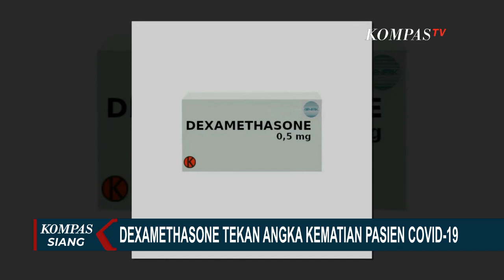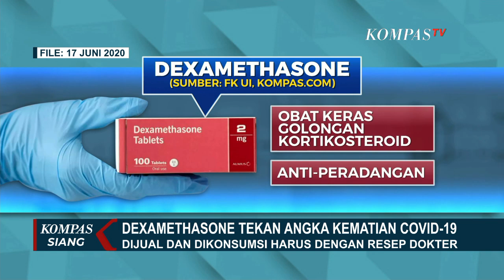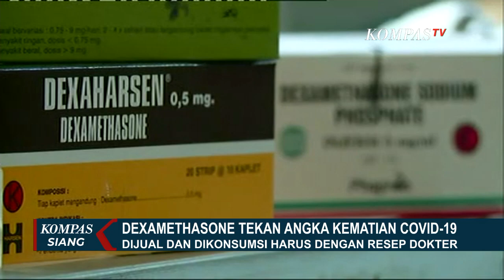Kabar Baik! Peneliti Klaim Dexamethasone Dapat Turunkan Angka Kematian Pasien Corona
KOMPAS.TV - Upaya mencari obat dan vaksin corona terus dilakukan oleh para peneliti di sejumlah negara.

Baru-baru ini, uji klinis yang dilakukan tim peneliti yang dipimpin ilmuwan dari Universitas Oxford, Inggris, mengklaim obat Dexamethasone mampu mengurangi risiko kematian pada pasien corona.

Dalam penelitian, obat antiradang ini mengurangi sepertiga kematian pasien corona yang dirawat dengan ventilator, serta dapat mengurangi seperlima tingkat kematian.

Tapi, menurut Organisasi Kesehatan Dunia, WHO, Dexamethasone belum terbukti efektif bagi pasien corona yang memiliki gejala ringan.

Ikatan Dokter Indonesia, IDI, memberi lampu hijau Dexamethasone menjadi obat penyembuh corona dengan kondisi pasien yang  parah.

Ketua Dewan Pertimbangan IDI, Zubairi Djoerban mengingatkan, Dexamethasone tidak akan berguna bagi pasien corona gejala ringan ataupun orang tanpa gejala, atau OTG.

Dalam kedokteran, selama ini Dexamethasone dikenal sebagai obat keras golongan kortikosteroid. Dexamethasone adalah obat anti peradangan.

Sebagai obat anti radang, Dexamethasone juga memiliki efek samping. Di antaranya, pembengkakan, osteoporosis, hipertensi, serta gangguan mental.

Berdasarkan pantauan kontan.co.id, obat ini sudah banyak di pasaran. Baik di apotek maupun situs belanja. Harganya di kisaran 20 ribu, hingga 50 ribu rupiah per boks, dengan isi 100 tablet.

Ketua Tim Pakar Gugus Tugas Nasional Percepatan Penanganan Covid-19, Profesor Wiku Adisasmito, menyebut, penggunaan obat ini untuk pasien corona di Indonesia masih dirundingkan.

Mampu mengurangi tingkat kematian pada corona, untuk pasien kritis. Dexamethasone banyak beredar di pasaran perlu pengawasan ketat agar obat keras ini tidak sembarangan dikonsumsi.